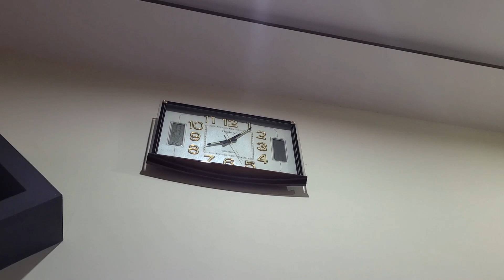Sari moli nikal li | bnaya gajar ka maraba | baby parrot ko krvai feed | vlog # 5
IA plants & birds